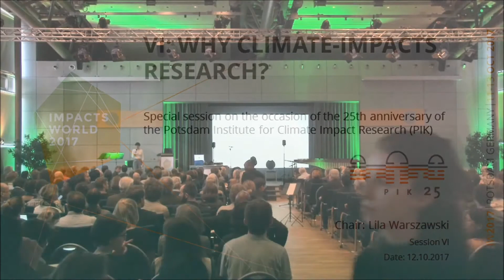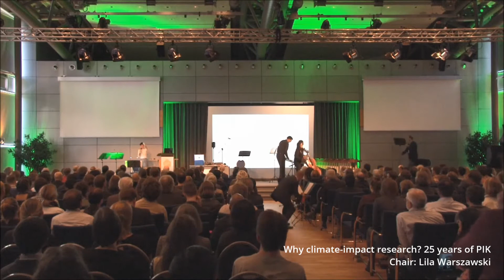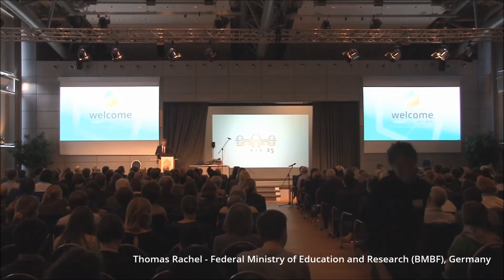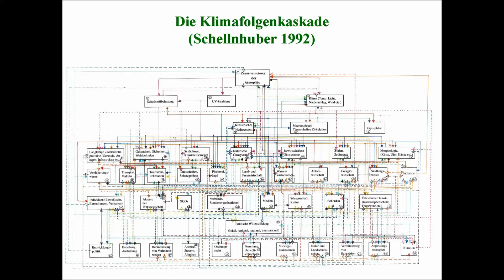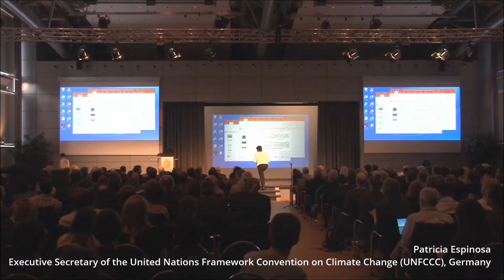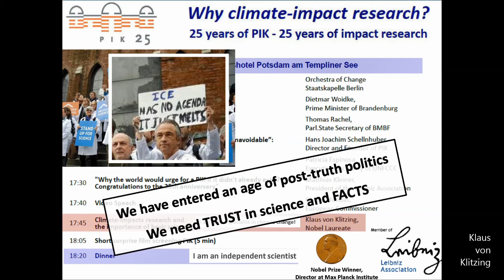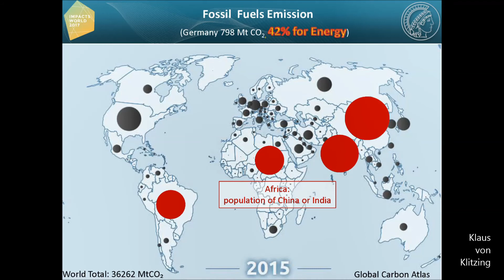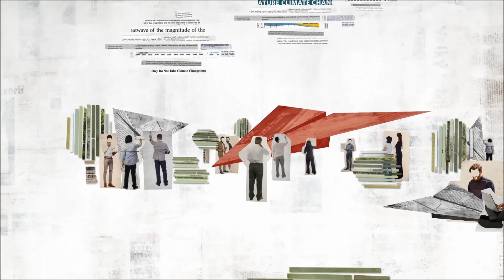IW2017 conference - VI: Why climate impacts research?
Impacts World 2017 conference - VI: Why climate-impacts research?

25 years of the Potsdam Institute - that's 25 years of climate impact research. In this very special session on the occasion of our anniversary we will reflect upon what has been achieved in the past quarter of a century.

Session chair: Lila Warszawski
Location: Potsdam, Germany

1) Orchestra of Change - Thought-provoking climate concert

2) Dr. Martina Münch (Minister for Science, Research and Culture of the State of Brandenburg, Germany)
Welcome note
Starting time: 49:48:00

3) Thomas Rachel (Federal Ministry of Education and Research (BMBF), Germany)
Welcome note
Starting time: 01:00:24

4) Prof. Dr. Dr. Hans Joachim Schellnhuber (Potsdam Institute for Climate Impact Research (PIK), Germany)
Title: Avoiding the unmanageable, managing the unavoidable“: a slogan revisited
Starting time: 01:10:55

5) Patricia Espinosa (Executive Secretary of the United Nations Framework Convention on Climate Change (UNFCCC), Germany)
Adress from the Executive Secretary of the UNFCCC
Starting time: 01:33:10

6) Prof. Dr.-Ing. Matthias Kleiner (President of the Leibniz Association, Germany)
Title: Why the world would urge for a PIK if it didn't already exist? Congratulations to the 25th anniversary
Starting time: 01:52:25

7) Carlos Moedas (European Commission)
A video message from the European Commissioner for Research, Science and Innovation
Starting time: 02:05:02

8) Prof. Dr. Klaus v. Klitzing (Max Planck Institute for solid state research, Germany)
Title: Climate-impacts research and the importance of basic science
Starting time: 02:08:02

9) 5-min surprise film screening
Starting time: 02:30:00